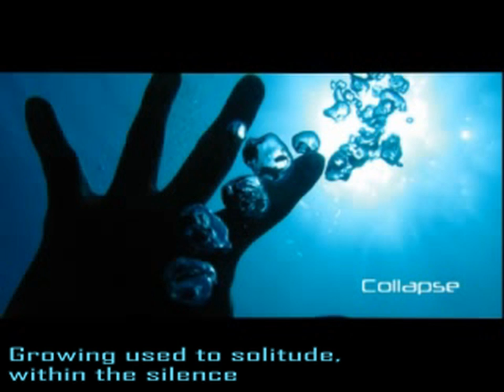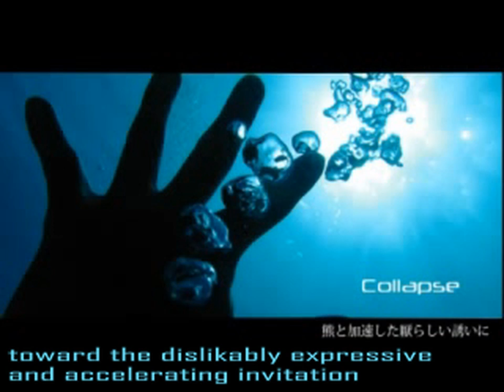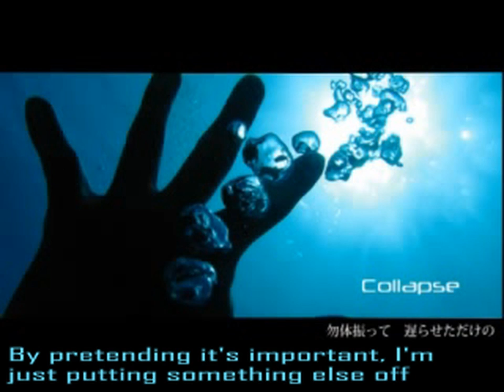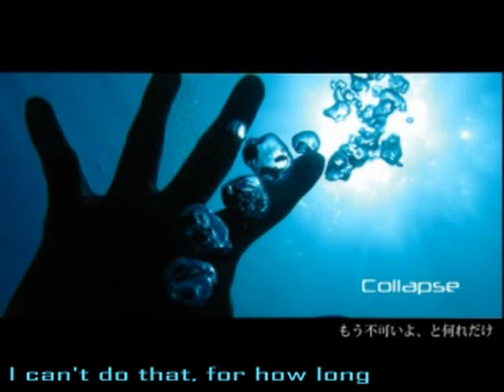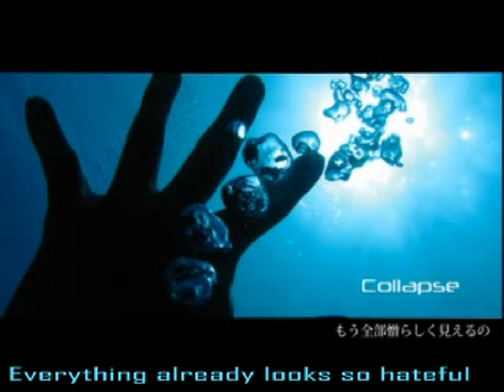Hatsune Miku - collapse (English Subbed)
collapse by nio

This is so peaceful~ But I somehow get the feeling it's also very sad

And "is falls" should be just "falls" ._.

Romaji:

okubyou ni naki mure wo nasunda
akai me wo shite oyogu oyogu oyogu

hitori ni natte seijaku no naka
moroi karada wa ochiru ochiru ochiru

nee
ikanaide to chisaku
sakende mite mo
sono ashi wa tomaranai
waza to kasokushita iyarashii izanai ni
baibai

kowasanaide
sonna uso wa kikiakita yo
baka ni shinaide
mou zenbu nikurashiku mieru no

mottai futte okuraseta dake no
iyou na sairen ga naru ga naru ga naru

kanashiku natte mizutama no naka
kobosu namida wa tokeru tokeru tokeru

mou ikenai yo to doredake

hikkaite mite mo
kono ude wa monotarinai
iya da to daraku shita kanashii ketsumatsu ni
haro

yogosanaide
konna tokoro wa iakita yo
kaeshite onegai
utsukushiku mieru no
itooshiku mieru no